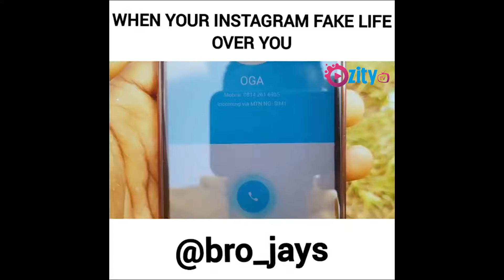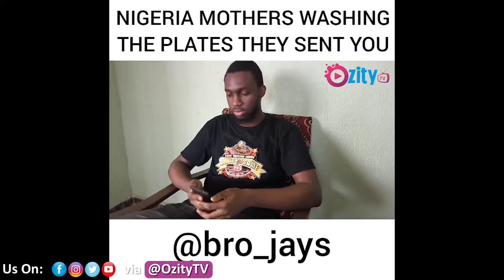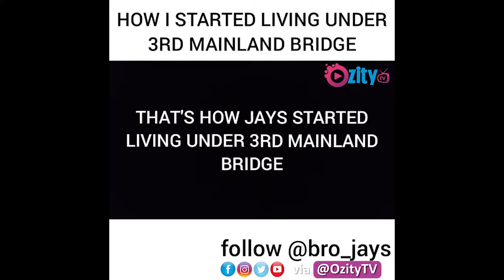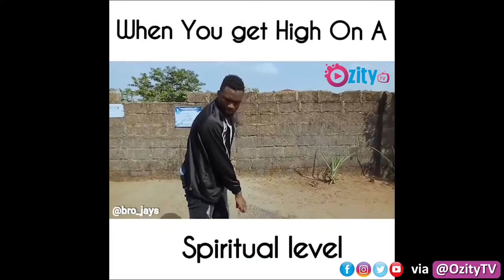"IF YOU MOVE I SHOOT" Best of Bro Jays COMEDY COMPILATIONS PART 1 - Try Not To Laugh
Enjoy Best of Bro Jays COMEDY COMPILATIONS PART ONE !

Ozity TV is Your Exclusive Online TV Channel. For your entertainment, news, gist, music, movies, lifestyle, sports and more.

Taaooma Comedy
MarkAngelComedy
Krix JNR Comedy
SamSpedy
Praiz victor comedy
SIRBALO CLINIC comedy
EvaPhilz Comedy
Family The Honest Comedy
clean house comedy
Real House Of Comedy
Comedian fk / Comedy
new direction production
fatboiz comedy
EcComedy
Xploit comedy
Oluwadolarz Room Of Comedy
mc shem comedy